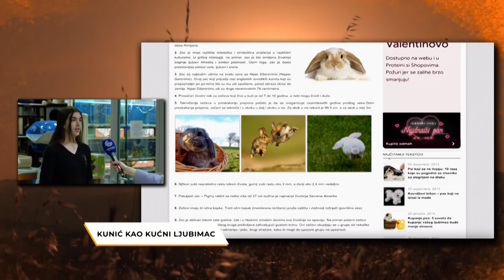Rujna zora/ Kunić kao kućni ljubimac/ Elena Mojović